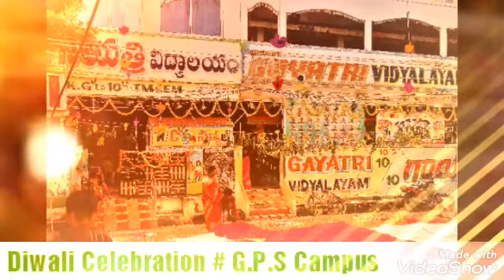Diwali Celebration # G.P.S Campus 2019